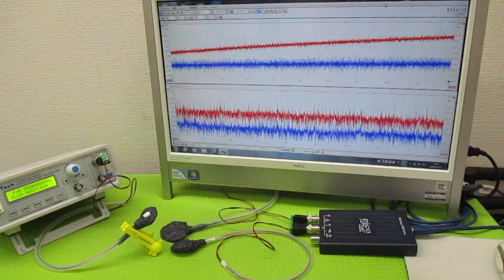空中超音波の伝搬状態を評価する技術